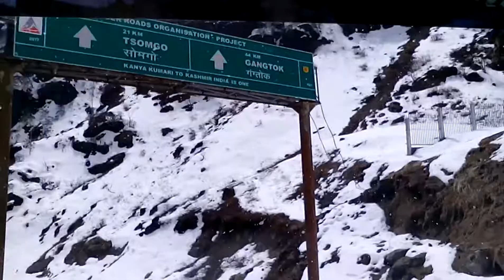Nathula pass Sikkim